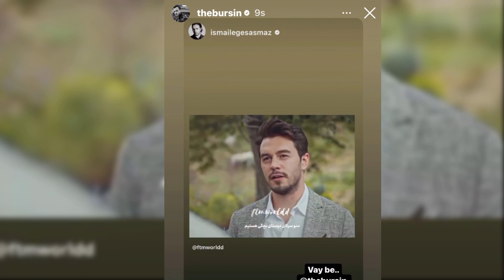Kerem Bursin compartió Hande Erçel en su cuenta de redes sociales.